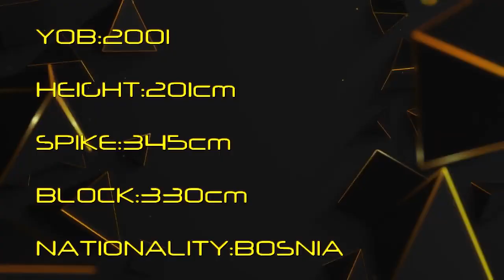Stefan JANKOVIC Highlights season 2023/2024